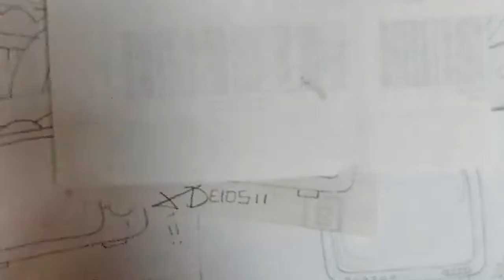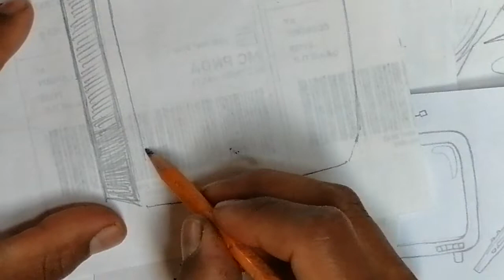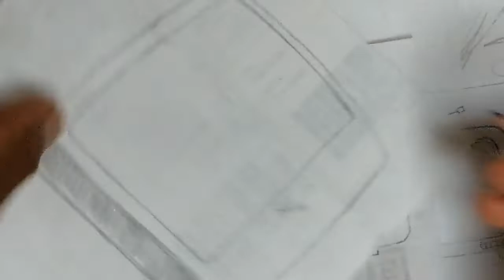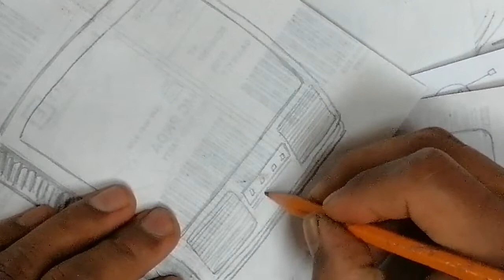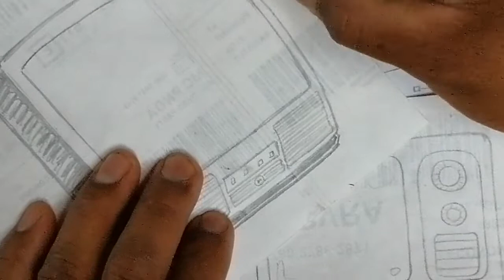COMO DIBUJAR UN TELEVISOR NIVEL PREPA A LÁPIZ